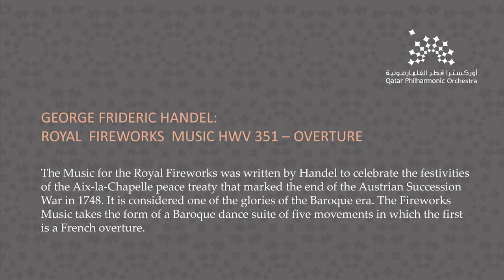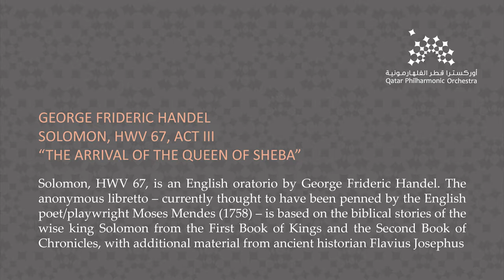The Best of Baroque- Vivaldi’s The Four Seasons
Eunhye Lee, piccolo

Christoph Teichner, harpsichord

Lionel Schmit, conductor and soloist on Vivaldi “The Four Seasons”